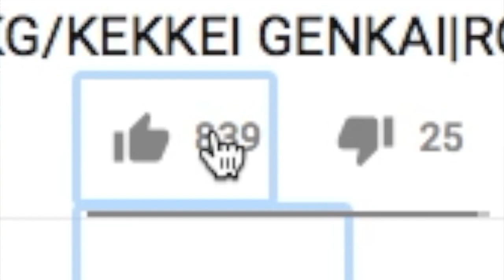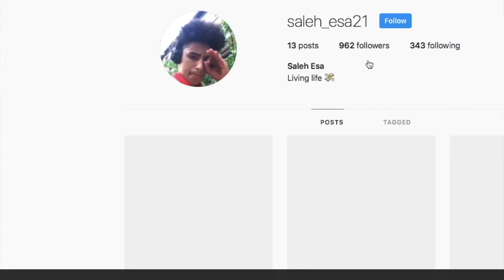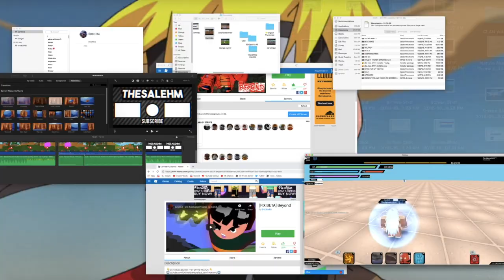[BETA] NEW 4 TAILS MODE SHOWCASE/REVIEW!|SHOWCASING THE NEW CUSTOM SUSANOO!!|ROBLOX NRPG- Beyond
*NEW 4 TAILS MODE SHOWCASE+ SUSANOO CUSTOMIZATION!*

IN THIS VIDEO IM GOING TO BE SHOWCASING THE NEW NRPG BETA GAME AND ALSO SHOWCASING THE NEW SUSANOO CUSTOMIZATION & 4 TAILS MODE!
🛎TURN ON BELL TO RECIVE NOTIFICATIONS!!🛎